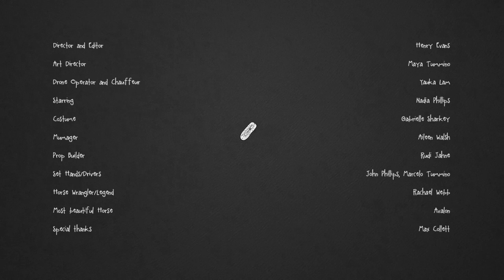On Reflection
Video credits
Director and Editor - Henry Evans
Art Director & Stills - Maya Tummino
Drone Operator & Stills  - Yauka Lam
Costume Design - Gabrielle Sharkey @ole.uckers
Prop Builder - Rudi Jahne
Set Hands - Marcelo Tummino and John Phillips
Horse Wrangler - Rachel Webb
Horse - Avalon
Special thanks - Max Collett

Emotive lyrics, brooding guitar, and undeniably catchy refrains underpin Nadia Phillips breakout single On Reflection. Capturing the tender and painful realities of youth, the song finds a resolution with wholesome vocals, an uplifting chorus and driving drum lines in a classic Indie folk-rock style.

Songwriter - Nadia Phillips
Vocals and guitars - Nadia Phillips
Drums - Ben Todd
Bass Guitar - John Phillips
Mixing and Production - Simon Moro
Mastering - Nicholas Di Lorenzo
Branding - Sebastian Chesney, Go Find Urself!